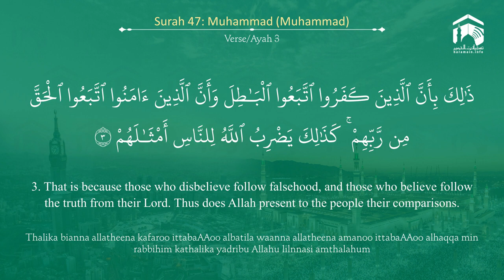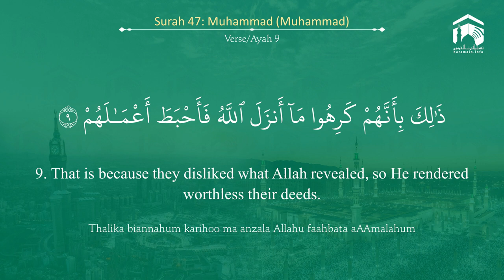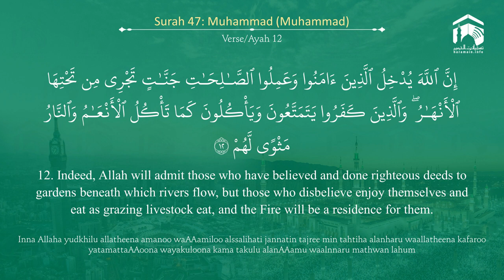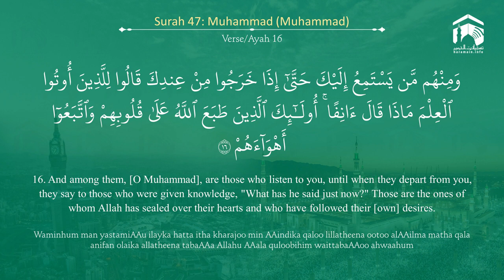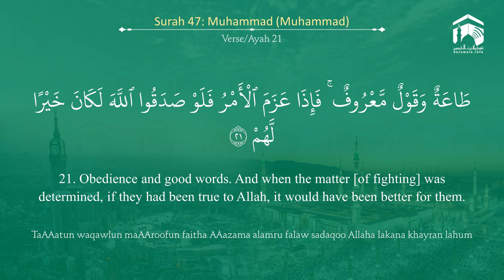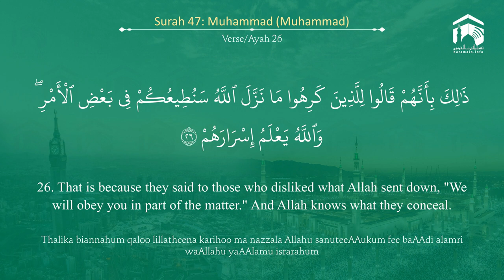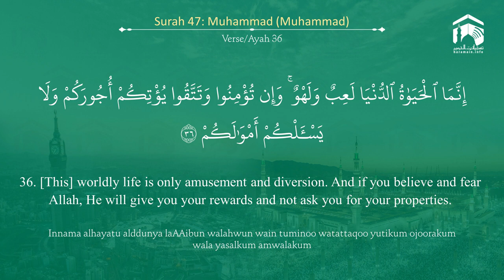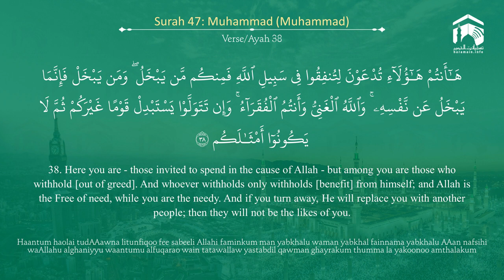Quran 47 Surah Muhammad سورة محمد Sheikh Bandar Baleelah